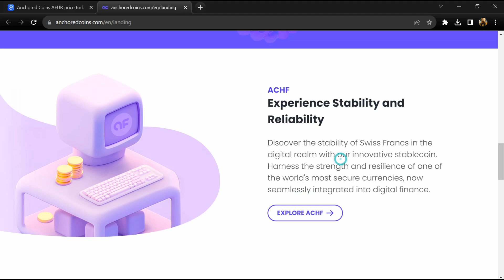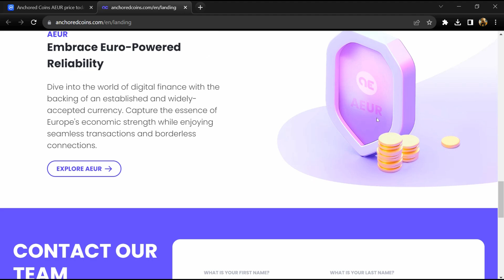What is Anchored Coins (AEUR) Coin | Review About AEUR Token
In this video, I will share a Review of the Anchored Coins (AEUR) token. I have collected all the data from online sources please don't take this video as financial advice. I am not a financial advisor.